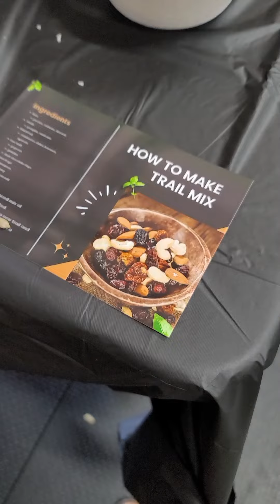Cooking with Kids - Building a Healthy Snack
Healthy Habits are for Kids, too! Would your child enjoy building a delicious and HEALTHY snack while also learning some excellent nutrition skills? Let's have a hand's-on cook-off and see who wears the chef's hat in your family.